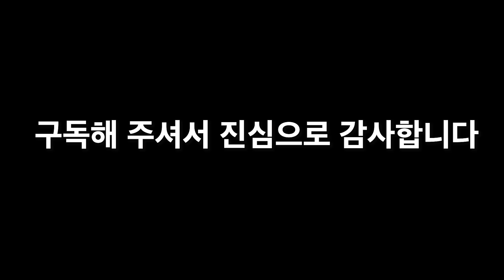필리핀 세부 길거리에서 8년 살았고 아들도 매일 여기서 자고 일 나가요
필리핀 세부에 또 다시 익명의 한국분님들께서 방문해 주셔서 이번엔 길거리에서 노숙하시는 분들과 가족에게 쌀과 계란, 통조림을 나눠 줬습니다  집만 없을 뿐이지 정말 열심히 사시는 가족도 만났습니다 감사합니다